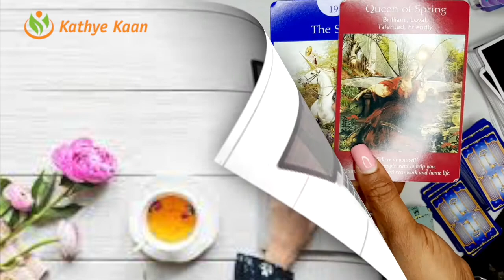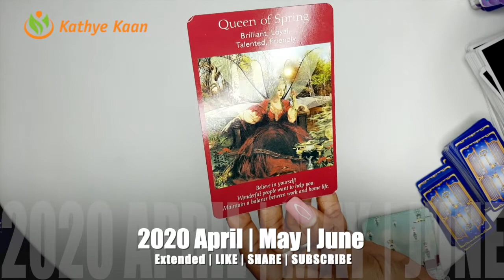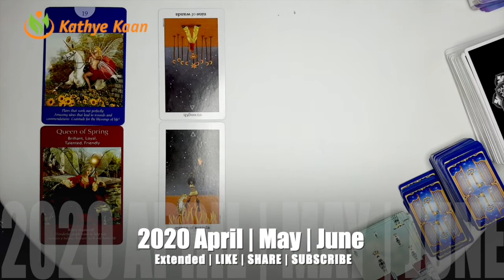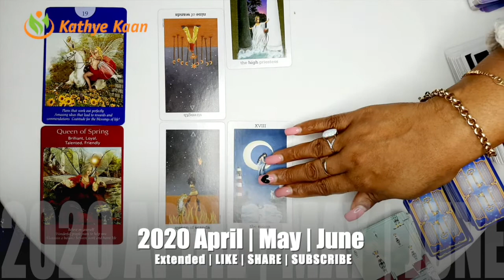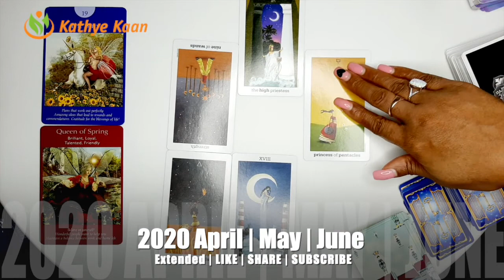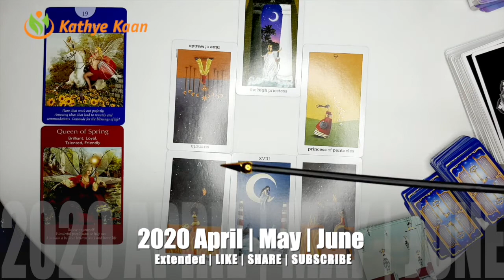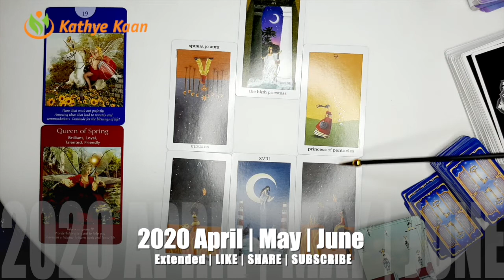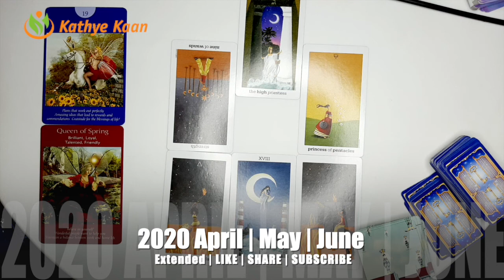GEMINI APRIL MAY JUNE 2020 🍀 🌈💫 BUSINESS CAREER WEALTH TAROT READING 🍀🌟🍀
GEMINI APRIL MAY JUNE 2020 BUSINESS CAREER WEALTH TAROT READING EXTENDED

Kathye